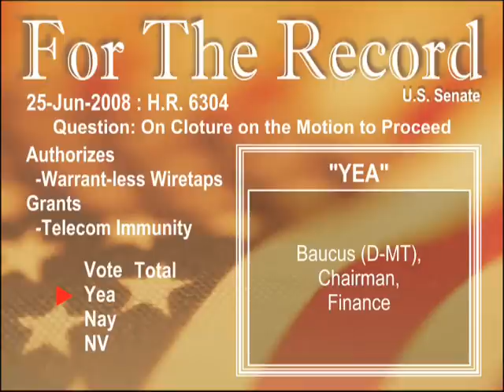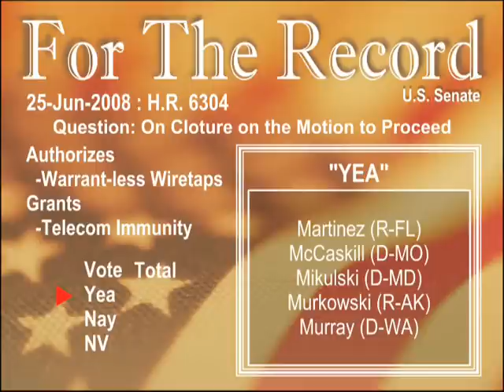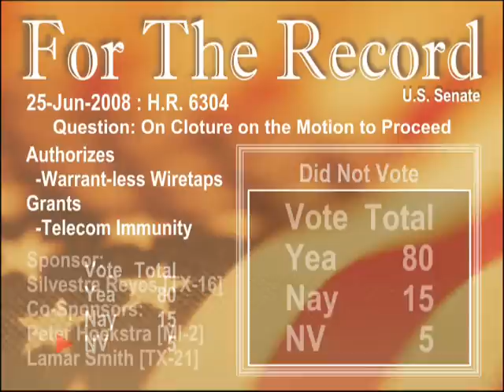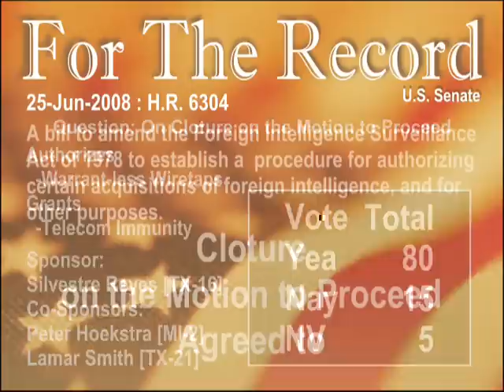H.R. 6304- Senate Roll Call Cloture Vote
25-Jun -2008
Motion to Invoke Cloture on the Motion to Proceed to H.R. 6304

Measure Number:  H.R. 6304 (Foreign Intelligence Surveillance Act of 1978)

Measure Title:  A bill to amend the Foreign Intelligence Surveillance Act of 1978 to establish a procedure for authorizing certain acquisitions of foreign intelligence, and for other purposes.